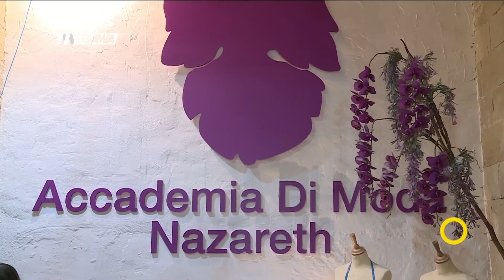تقرير - قصة نجاح .. ساهر عوكل الفائز بمسابقة project runwy ، نورهان أبو ربيع،صباحنا غير،21.2.2018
قصة نجاح .. ساهر عوكل الفائز بجائزة project runwy

وشاهدوا أيضآ الحلقة الكاملة تناولت عدة فقرات ومواضيع وضيوف كالتالي :
1 صحة أسنان الأطفال
ضيف الفقرة :
 د علاء حسان ، طبيب أسنان متخصص بطب اسنان الاطفال
2  الإنسان المتعلّم في عصر التكنولوجيا .. المؤتمر الثالث عشر لدراسة الابتكار وتكنولوجيّات التعلّم في الجامعة المفتوحة - رعنانا
ضيوف الفقرة :
سهاد فضيلي
أو عمر مصاروة، مدير الاعلام والعلاقات العامة للمجتمع العربي الجامعة المفتوحة
3 قصص نجاح  - مبادرة كولكتيف امباكت في دمج العرب بسوق الشركات الكبيرة
ضيف الفقرة  :
نوا جهشان بطشون  مديرة شريكة لمبادرة كولكتيف امباكت Collective Impact  (الشراكة لتعزيز العمل  في المجتمع العربي)
ابراهيم سمارة، مسؤول ملف الزبائن
محمد حسين ، مدقق حسابات مدير كبير في شركة ديليوت
4 نحو المونديال - منتخب المغرب
ضيوف الفقرة :
هشام سعيد مهندس ، محلل رياضي
5  طريقة "الصف المعكوس"
ضيفة الفقرة :
الباحثة أفراح عاصلة طالبة بجامعة تل ابيب
6 الحسب والنسب عند العرب - التراث والزجل الشعبي
ضيف الفقرة :
ام مبارك ، السيدة فتحية خطيب باحثة في التراث
عزو ريان ، فنان و شاعر شعبي
علي قاسم ، عازف اورج - كوكب
علاء  محاميد ، عازف يرغول

Downlink frequency -  الترد :
12645 MHZ

Polarity  - الاستقطاب:
Horizontal

Symb.Rate - معدل الترميز:
27.500  MS/s

FEC - تصحيح الخطأ :

5/6

DL: 11958 H
SR: 27500
FEC: 5/6

48_#
‫#‏فلسطين_٤٨‬
‫#‏فلسطين_48‬
‪falasteen_48#‎‬
‫#‏عرب_٤٨
‪‎arab_48#‬
‫#‏تواصل‬
‫#‏اكسر_حصارك‬
‫#‏بلشنا_نرجع‬
‫#‏شعب_واحد‬
 ‪#‎mosawah‬
‪#‎Equality‬
‪#‎égalité‬
‫#‏مساواة‬
‫#‏حق‬
‫#‏عدالة‬
‫#‏تساوٍ‬
‫#‏تعادل‬
‫#‏تماثل‬
‫#‏تسوية‬
‫#‏معادلة‬